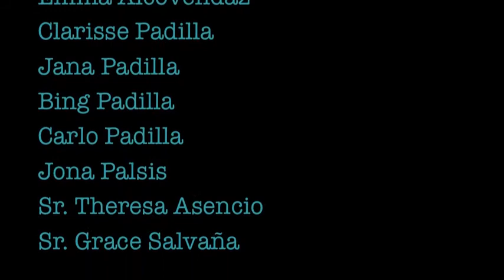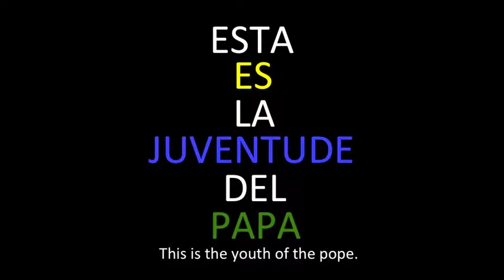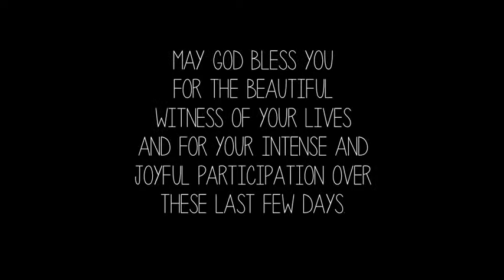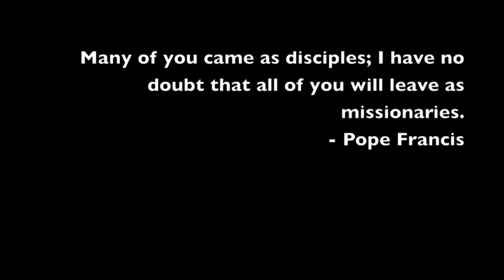World Youth Day Celebration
"Go and make disciples of all peoples" (Matthew 28:19)

Delegates from St. Paul College, Pasig join the pilgrims from other parts of the world in celebrating the World Youth Day last July 23--28, 2013 at Rio de Janeiro, Brazil.